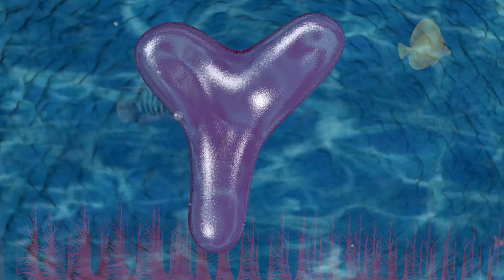abcd song for kindergarten | abc songs for children nursery rhymes | alphabet songs for babies 2023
New video! With this video the kids can learn the alphabet , the letters are learned with beautiful songs and sounds that help children memorize the alphabet, also learn to recognize different words from their environment.OUR